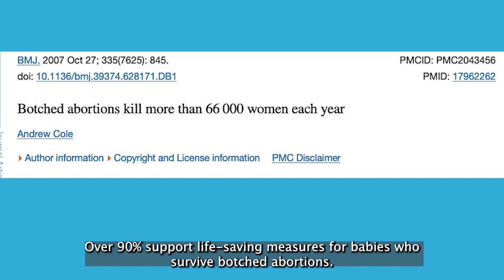Youth and Young Adults Don't Support Abortion on Demand: New Poll.